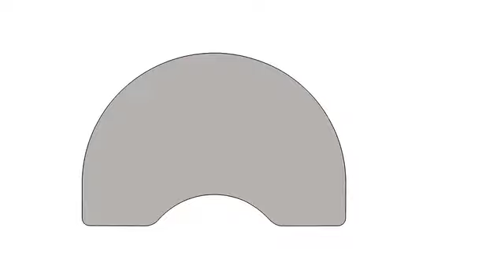xu a4872 kidny gy h a gg